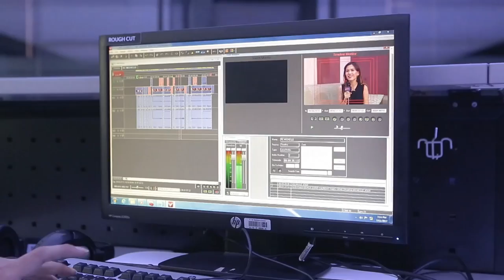Rizki Ridho Bikin Kerjaan Clarissa dan Iren Ribet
The East adalah sebuah program komedi yang akan menyajikan bagaimana situasi di balik layar sebuah program news yang ditayangkan di NET, yaitu Entertainment News. Para talent yang akan terlibat disini tentu saja akan memerankan orang-orang yang mempersiapkan program Entertainment News, seperti Executive Producer, Producer, Creative, Production Assistant dan tentu saja Host yang memandu program Entertainment News.